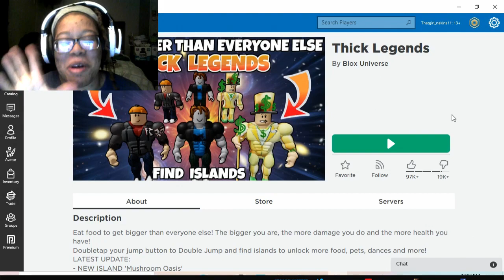*Gains for days* Roblox Thick Legends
About us: It's your girl Nakina and your boy will from Will & Nakina on this channel we will be doing pranks, challenges, and a variety of things so make sure you turn on your notifications we appreciate you all ❤